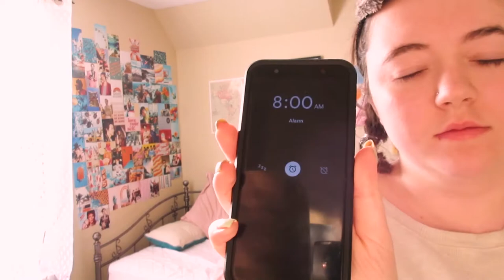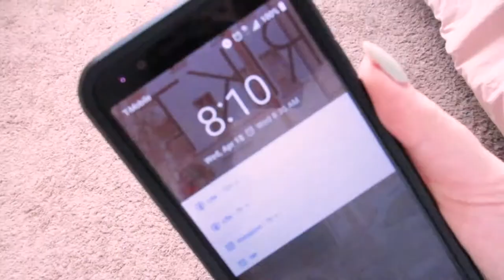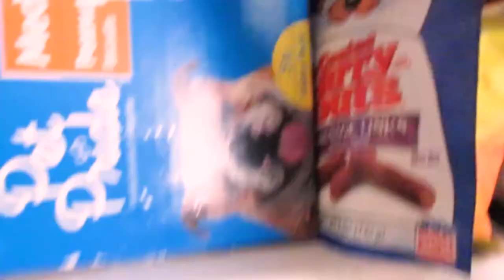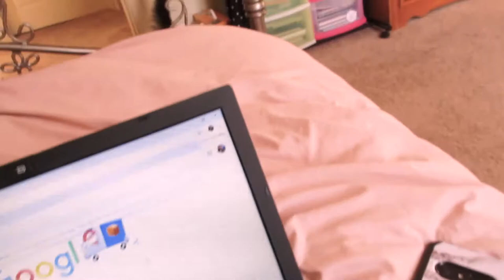My Realistic Quarantine Morning Routine * + GIVEAWAY*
This is a typical quarantine morning routine for me. I personally love watching morning routines so this was so fun to make. Hope you enjoy!
~GIVEAWAY WINNER ANNOUNCED IN DRESSING AS DIFFERENT DECADES FOR A WEEK VIDEO~